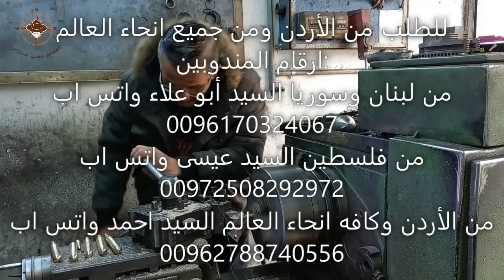طريقه صنع الاسياخ النحاسية ومغامره روووعه في منطقه ام الطواقي شاهد الخطوره في الموقع 😲😲😲😲😲😲👍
مجموعه المغامر ايهاب الحوراني على الفيسبوك
فيديو طريقه صنع الاسياخ النحاسية ومغامره روووعه في منطقه ام الطواقي شاهد الخطوره في الموقع 😲😲😲😲😲😲👍
الحساب البنكي:
 swift:IIBAJOAM200